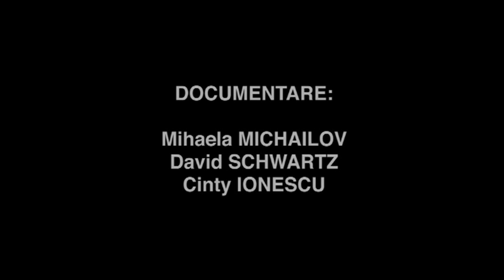6. Dan Voinea // Arhiva "Capete infierbantate 13-15 iunie 1990"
Dan Voinea, fost procuror militar, a instrumentat dosarul mineriadei din 13-15 iunie 1990 si pe cel al revolutiei din decembrie 1989; intervievat în 2010 pentru proiectul Capete Infierbantate 13-15 iunie 1990.

Documentare: Cinty Ionescu, Mihaela Michailov, David Schwartz
Performer: Alexandru Potocean
Muzica: Cătălin Rulea
Video: Cinty Ionescu
Proucător: Centrul de Introspecție Vizuală